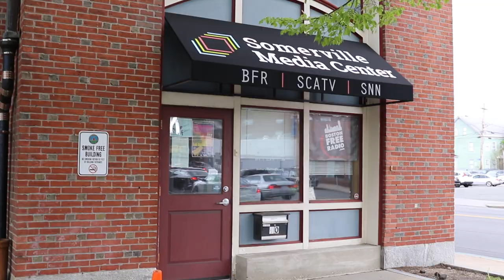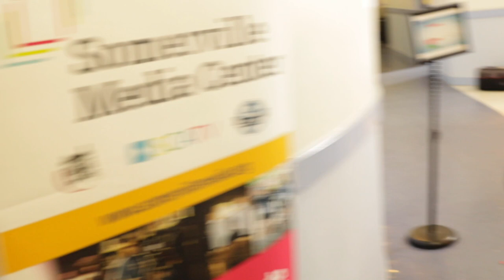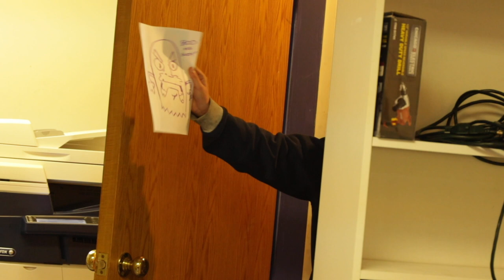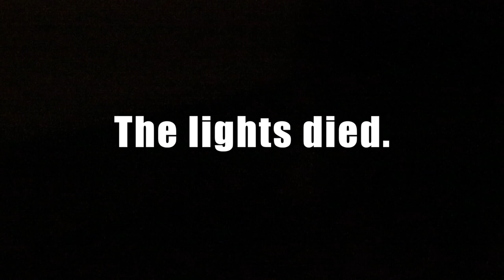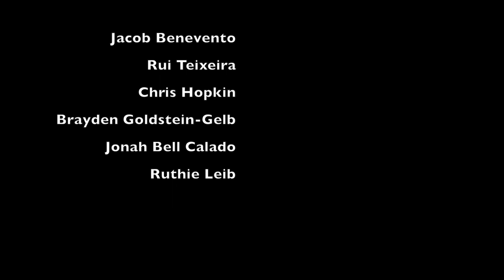Ghostfinders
Created at Makerspace Mondays, Somerville Media Center's yearlong drop-in media maker lab.